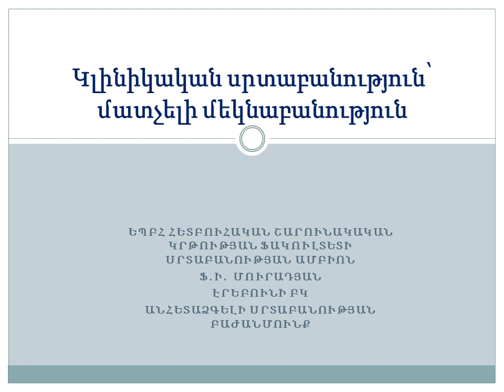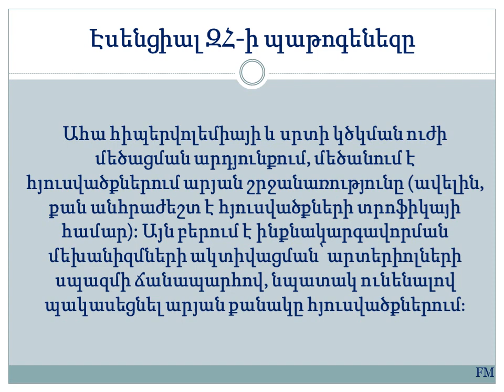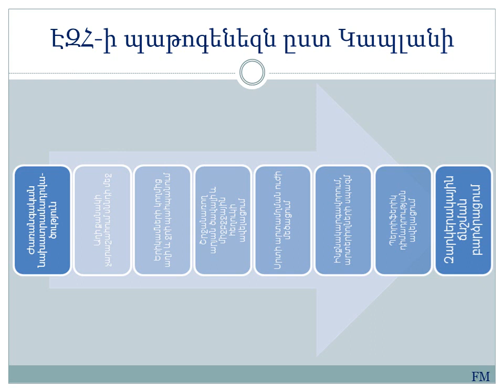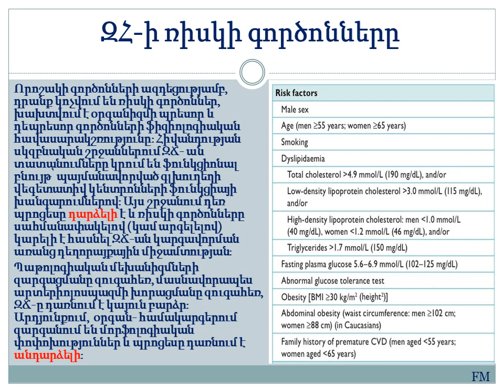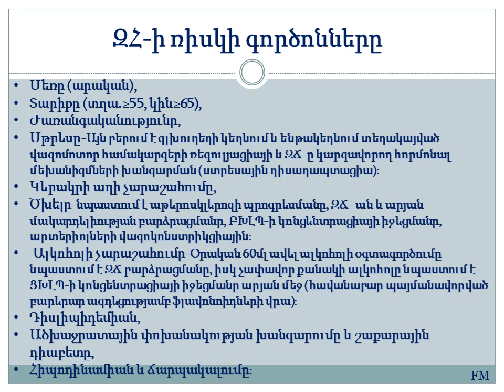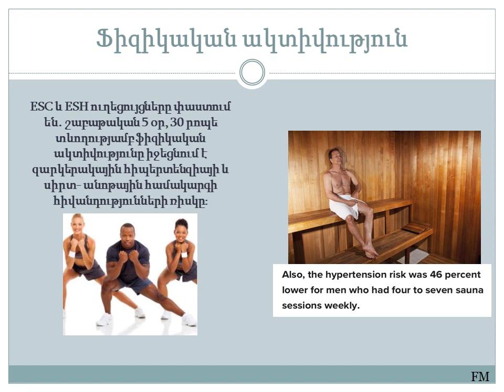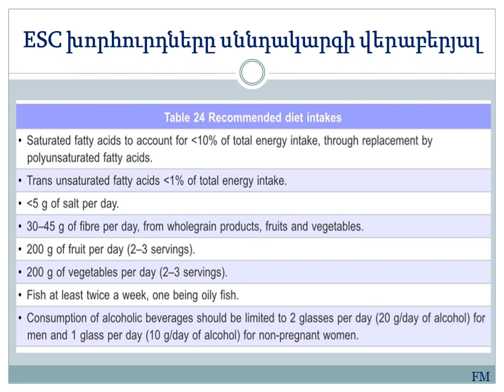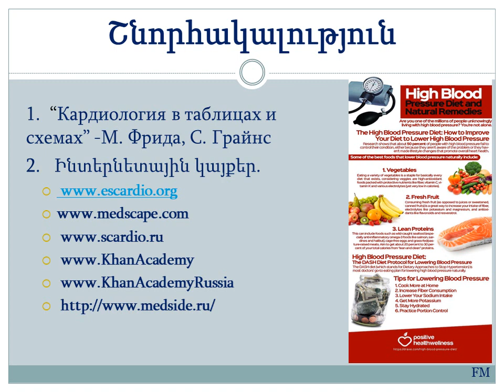Դաս 8․2 1 Էսենցիալ ԶՀ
Էսենցիալ զարկերակային հիպերտենզիա կամ հիպերտոնիկ հիվանդություն։ Պաթոգենեզը ըստ Կապլանի։ Ռիսկի գործոնները ըստ ESC & EHC ուղեցույցների։ DASH մոտեցում։